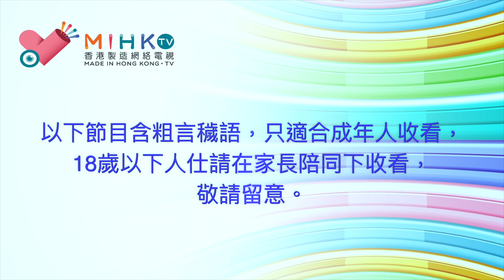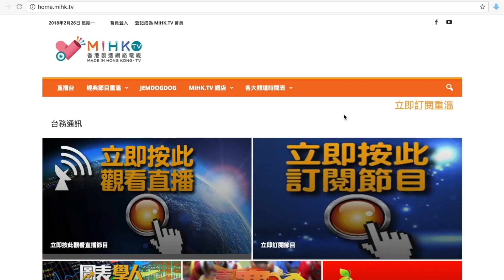閪吱的美食家 2 EP_53b - 功夫十足的煲仔飯 - 紹華小廚 / 阿翹加碼土魷肉餅飯 / 肉餅夠鬆夠彈 / 食肉餅煲仔飯的方法 / 落豬油飯焦香 / 企檔的孤獨 - 20190201b